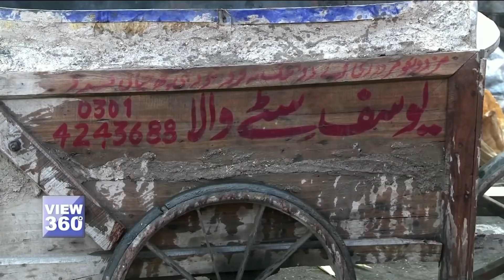پاکستان کے چھلی فروش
سب فاسٹ فوڈ صحت کے لیے برے نہیں ہوتے جیسے ابلا ہوا سٹہ، جسے چھلی اور بھٹا بھی کہتے ہیں۔ پاکستان میں گندم اور چاول کے بعد سب سے زیادہ مکئی کی پیداوار ہوتی ہے۔ لیکن اسے عام لوگوں تک    پہنچانے کے لئے چھلی فروش کیسی محنت کرتے ہیں۔ دیکھیں لاہور سے اس رپورٹ میں۔